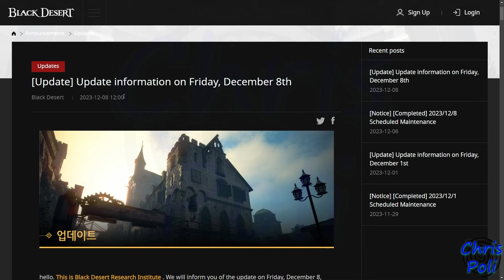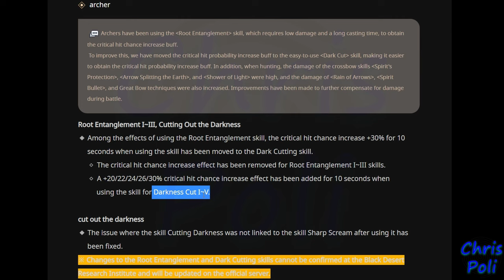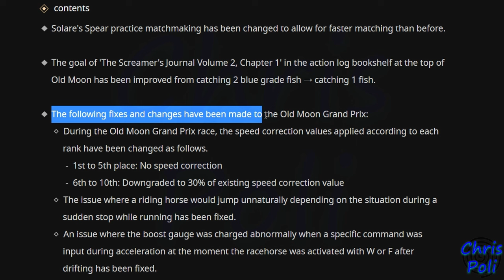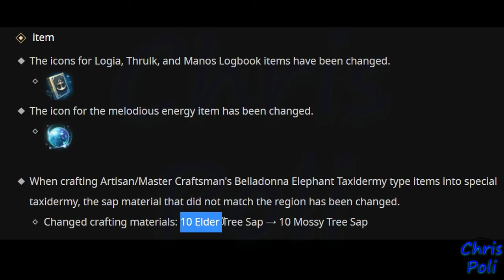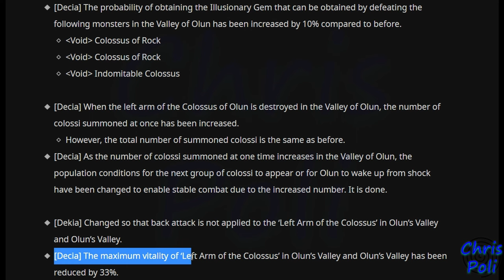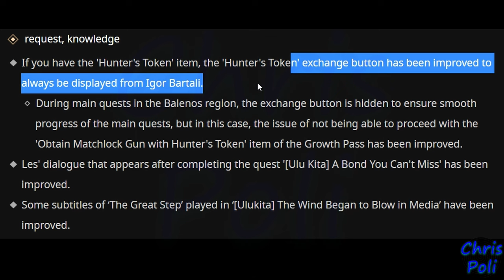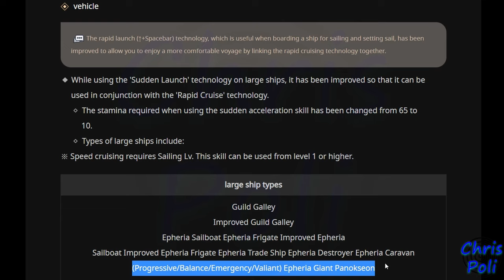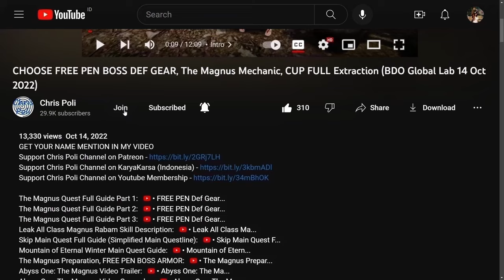5 Class PVE BUFF, Hidden Stat Info Revealed, Ship Skill Buff (BDO Global Lab Update, 08 Dec 2023)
Thank you for 꾸물거리다 from Korea Server for Maegu Succession Art

Special Thanks To:
Gold Member:
  - DubyaDude
  - Doki
  - Angel
  - Aeyrton
  - Snoods
  - Xoren
  - Avrilka
  - EL Familia
  - Drunken BDO
  - Jeff
  - BourbonCrow
  - KingBroLy
Silver Member:
  - Pickles
  - Myle
Bronze Member:
  - Art Aizen
  - JELLY
  - Matenga
In-Active Member:
  - LegendzZ
  - Senmetsu
  - JimmySnakes
  - Bebu
  - Deathraki
  - DevilzSoull
  - Ofdimaelr
  - Dhoomasiani
  - iSmokejumper
  - ALD
  - Grosag
  - Cho Ttomate
  - SaniePeGard
  - Wammy
  - Havoc|Palag2
  - SorcShopTV
  - Illyananiko
  - Lana ♥ Linda
  - KiLLSTEAL
  - Devineblur
  - Nejc Tušek
  - Loafie
  - Ricky
  - Alexandre
  - Transatlanticize
  - Kesshouban
  - TokenR42
  - UNENDINGFEAR
  - Demonyte
  - BenNike
  - CripsGang
  - Isaac Nathanael
  - Choz
  - ThugWill Ch.
  - Homie
  - Jan-Andres Alvaro
  - KAIMANA
  - Zelusoz
  - Zacrue
  - RenegadesX
  - Clouty
  - MoonpieBDO
  - Humeri
  - MAGNUMSCHLONG
  - Henry
  - Populatus
  - SusuKentalManis
  - Dan L
  - Fandorin
  - Crowkshire
  - Firdaus
  - Tepan Gaming
  - GimontFindingGF
  - VIzsla
  - AghanimScepter
  - Remi-(AWJL)
  - Platinia
  - SkawColambia
  - Nawaf
  - SnikiBiki
  - Agis_II (NA Guild)
  - DavidJeonChuong
  - EdwardMaboLim
  - Trancestor
  - LickyCleanies
  - Soonuh
  - Puuf
  - Kinnsley
  - LeeChamp
  - Carlsenn
  - LazyLeader
  - MysticForest
  - ThePirateBeowolf
  - Charles
  - Henry
  - UpScale
  - Kenny
  - Preligrium
  - Lowch
  - Spartan (NA Guild)
  - Doughnuts
  - Ellion
  - Bumaru
  - CaptainSpock
  - Leon Muhkuh
  - Mansuru
  - Miuse
  - Ryusei
  - Mr Joiner
  - M. Owen
  - Deffmond
  - Pulv

Time Stamp:
00:00 Intro
00:10 Disclaimer Global Lab (Test) Server Content
00:32 Tips to Watch Any of Chris Poli's Video
00:54 Official Website Global Lab Update 08 December 2023
01:00 Class Balancing
01:05 Berserker Succession
01:24 Witch Awakening
01:39 Guardian Succession
01:58 Archer
02:41 Maegu Succession
03:05 Arena of Solare Matchmaking Improvement
03:18 Herald Journal Improvement
03:44 Old Moon Grand Prix Fix
03:58 Change Icon for Sailing Log & Siren Melody Aura
04:37 Beladona Furniture Materials Change
04:50 Dehkia Olun Valley Improvement
05:50 Hidden Stat Info Revealed on Monster Zone Information
07:29 Silent of Sea Monster Improvement
07:51 Hunter's Token Exchange Improvement
08:12 Ulukita Main Quest Fix & Improvement
08:30 Ship Skill HUGE Improvement
09:56 Any Other Minor Fix & Change
10:08 Special Thanks for Direct Support
10:37 Support Chris Poli Channel on Patreon/KaryaKarsa/Youtube Membership
11:18 Ending
11:27 Special Thanks for My Ranger Art by Arabella Elric